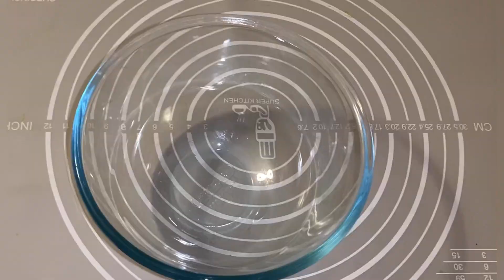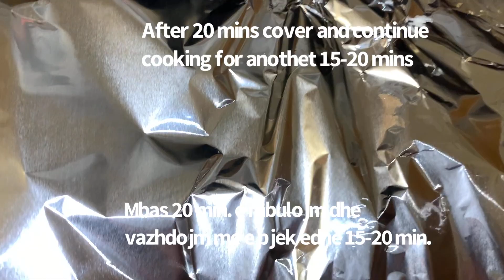Fluffy APPLE CAKE/10 min Kek me molla që shkrihet në gojë.Nëse keni molla dhe vezë provone edhe ju😋